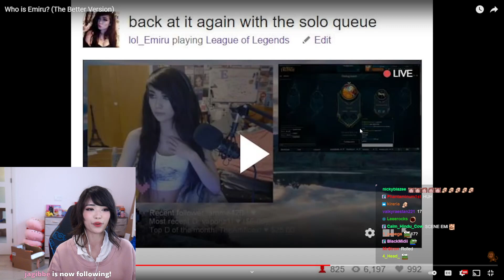Emiru lost it MonkaW